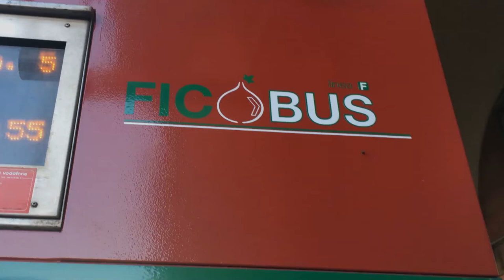Il sindaco di Bologna Merola smentito sui FICObus